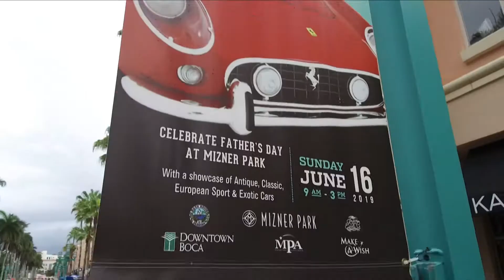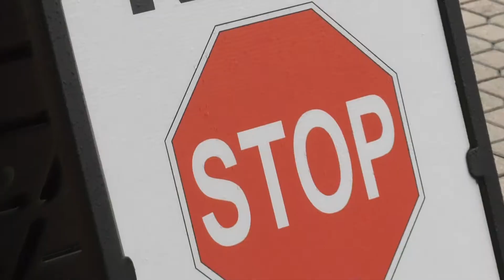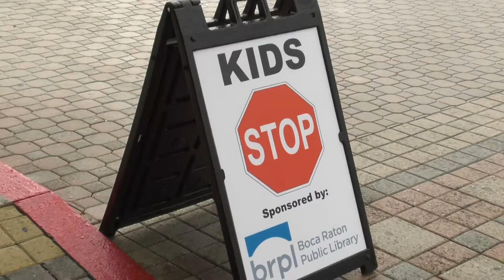DRIVE THE PALM BEACHES FATHER'S DAY CAR SHOW 2020 SEGMENT